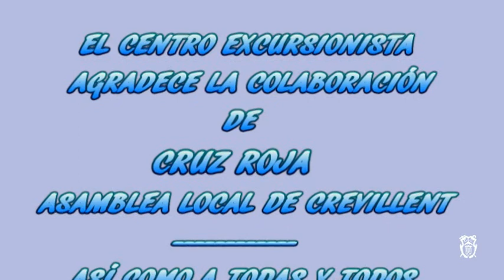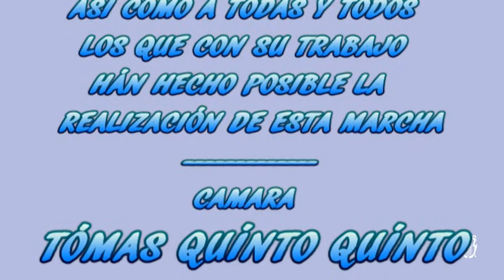5ª MARCHA INTEGRAL POR LA SIERRA DE CREVILLENT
PRUEBA ORGANIZADA POR EL CENTRO EXCURSIONISTA DE CREVILLENT EL DIA 7 DE FEBRERO DE 2015 CON 170 PARTICIPANTES,CON UN RECORRIDO.DE UNOS 46 KMTS.Y 4200 METROS DE DESNIVEL ACOMULADO